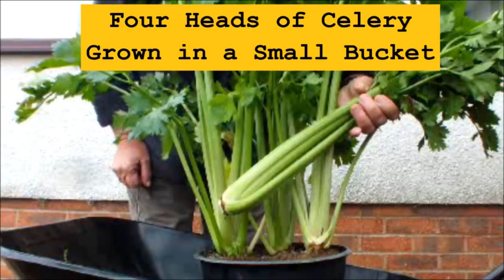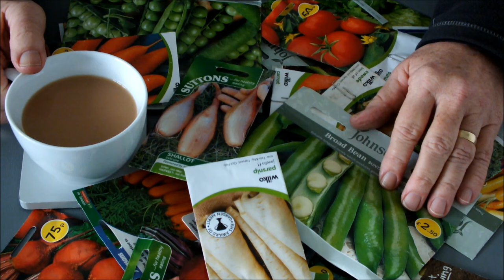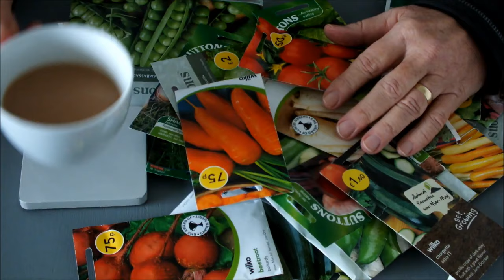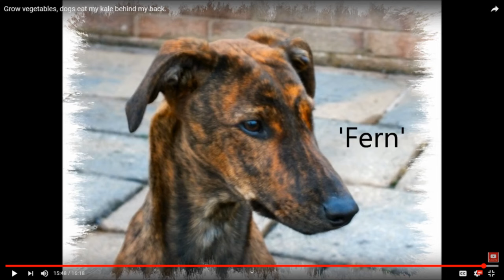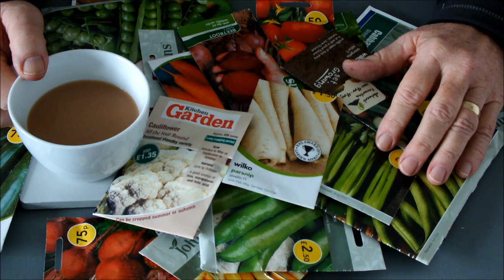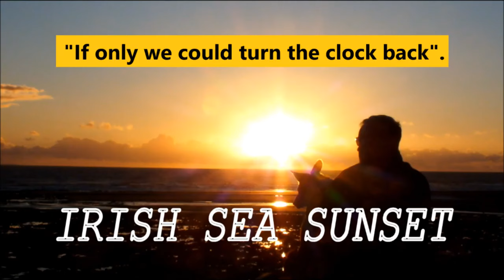How to grow Vegetables at Home in Buckets, Bags & Beds in Organically Enriched Garden Soil 2024.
The last 12 months has seen a significant increase in the number of new gardeners searching on YouTube for advice and help with all things gardening. If your one of those new gardeners then search no more. This is the channel for you. Gardening at home in buckets and bags and 3 raised beds, If I've grown I've shown it. Honest advice based on experience is what you need backed up with several growing seasons worth of video and I can give you it. Those were just a few Screen shots from my videos. All the videos on my channel can be sent to others by you. All you have to do is hit the 'share' icon below the video and use your social media platform to send a link.